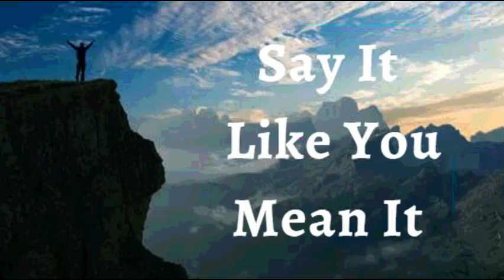10th May 2022 Say It like You Mean It (Audio in Urdu)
10 مئی 2022 اسے کہو جیسا کہ تم اس پر یقین رکھتے ہو

میں اعلان کرتا ہوں کہ خدا میری زندگی کے لیے اپنے منصوبے کو تیز کرتا ہے جب میں اس پر بھروسہ کرتا ہوں۔ میں اپنے خوابوں کو اس سے زیادہ تیزی سے پورا کرتا ہوں جتنا میں نے سوچا تھا۔ رکاوٹوں پر قابو پانے، قرض سے نکلنے یا صحیح شخص سے ملنے میں سالوں نہیں لگتے۔ خدا نے مجھے ابھی ایمان اور یقین سے فتح دی ہے۔ یہ میرا اعلان ہے۔

جیسا کہ یسوع ہر چیز سے بالاتر ہے، اسی طرح میں بھی ہوں۔ میں اس کے جلال، غلبہ، عظمت، فضیلت، فتوحات، طاقت اور فضل کا حصہ دار ہوں۔ یہ الہی تعلق میرے جسم کے لیے تندرستی پیدا کرتا ہے اور اسے زندہ اور بہترین حالت میں رکھتا ہے آمین

 (Jn14:13)

میں مضبوط ہوں (افسی 6:10)
میں صحت مند ہوں (1 پیٹر 2:24)
میں بابرکت ہوں (افسی 1:3)
میں طاقتور ہوں (40:29 ہے)
میں مسح شدہ ہوں (1Jn2:20)
میں آزاد ہوں (Jn 8:36)
میں خدا کا محبوب ہوں (مرقس 1:11)
میں خدا اور بنی نوع انسان کی طرف سے پسندیدہ ہوں (پیدائش 39:2-3)
میں ایک قیمتی بیج ہوں (لوقا 8:15)
میں خُداوند میں سیپ اور ہریالی سے بھرا ہوا ہوں (زبور 92:14)
میرا پتا نہیں مرتا اور جو کچھ بھی میں یسوع کے نام میں کرتا کامیاب ہوتا ہوں (زبور 1:3)

! ہیلیلویاہ! آمین

شالوم